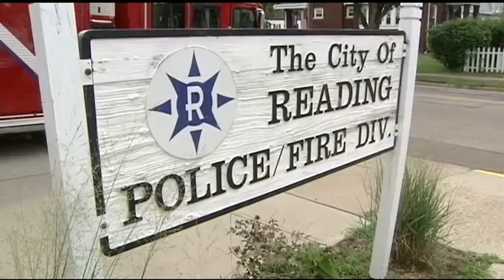Sharonville fire chief admitted paying prostitute for sex, police say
The Sharonville Fire Chief is on administrative leave after he paid a prostitute for sex, investigators told WLWT.